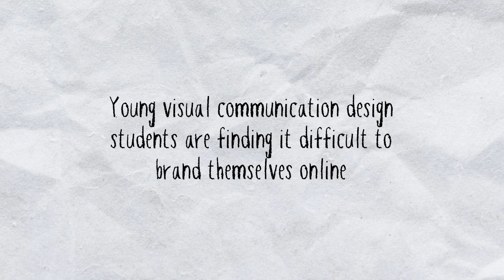Video 3 - SOFT IS THE NEW HARD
An educational video making students and graduates aware of the intervention.